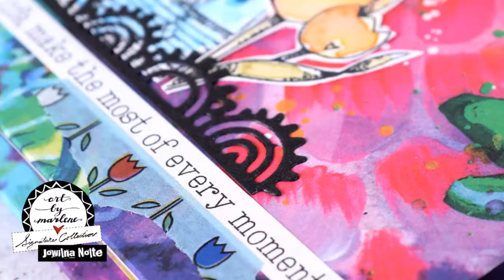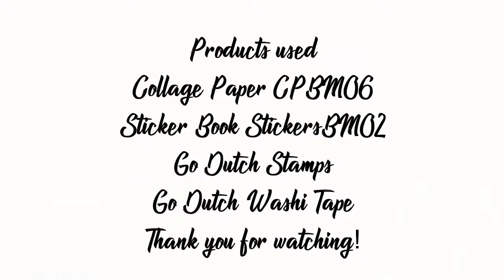Art By Marlene Custom Notebook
How to create a custom Notebook cover from scratch using my ART BY MARLENE Collage papers and Go Dutch stamps and washi tapes. Such a fun little gift to make for friends and teachers. A few easy steps lets you make custom covers for plain notebooks using your stash. Thanks for stopping by.
Products used:
Art By Marlene Sticker Book StickersBM02
Art By Marlene Collage Papers CPBM06
Go Dutch Stamps
Go Dutch Washi Tapes
VersafineClar Nocturne
Glue stick
Bonefolder
Chipboard
Notebook